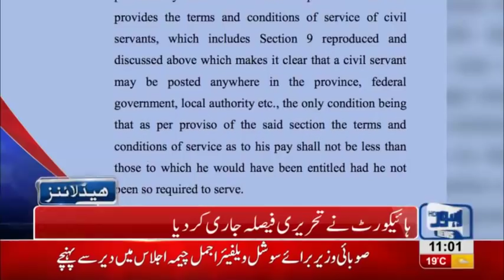11 AM Headlines Lahore News HD – 23rd November 2018